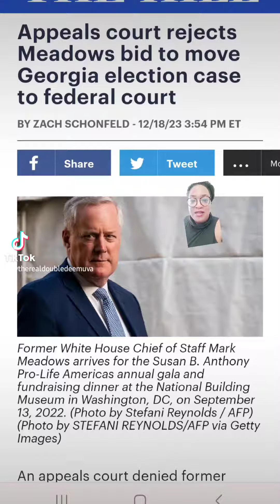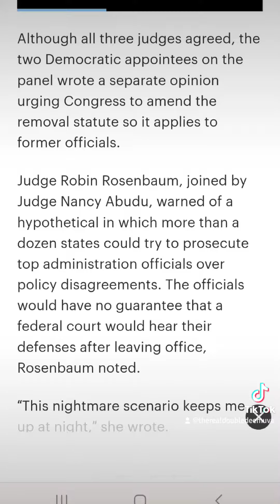Appeals court has rejected Mark Meadows' effort to move election interference case to federal court.